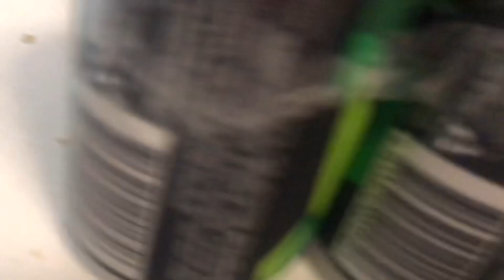Fortnite Items In Real Life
I made Fortnite Items in Real Life and it was AWESOME!

Support A Creator Code - dreamscapeps